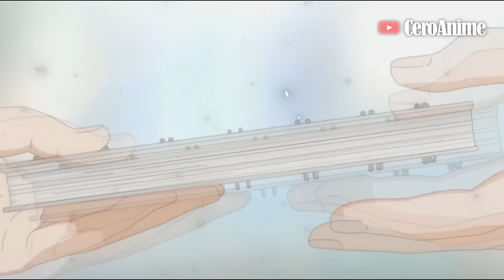🔶Es la NOVIA del CHICO más TOXICO de la ESCUELA🔥 (1-7) | Hananoi Kun To Koi No Yamai RESUMEN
Hananoi-Kun To Koi No Yamai...🔶Es la NOVIA del CHICO más TOXICO de la ESCUELA🔥 (1-7) | Hananoi Kun To Koi No Yamai Anime Resumen

Capítulo 1: 00:00
Capítulo 2: 04:43
Capítulo 3: 09:41
Capítulo 4: 13:11
Capítulo 5: 17:13
Capítulo 6: 22:34
Capítulo 7: 27:40
Outro: 32:57

Este vídeo Trata sobre:
Anime
Anime Resumen
Im Addicted to You
A Condition Called Love
Im Addicted to You Resumen
Hananoi-Kun To Koi No Yamai
A Condition Called Love Resumen
Hananoi Kun To Koi No Yamai Resumen
Hananoi Kun To Koi No Yamai Anime Resumen